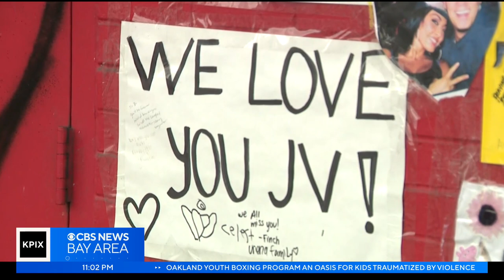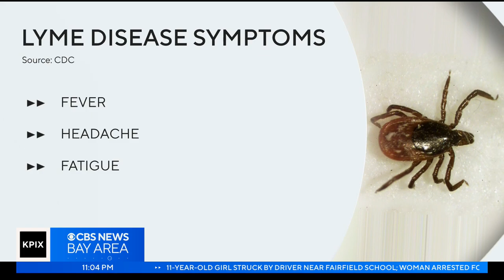Friends, family and fans grieve death of Jeffrey 'JV' Vandergrift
Family, friends and listeners of a popular morning radio show host got news on Friday they hoped would never come. Andrea Nakano reports. (3-23-23)